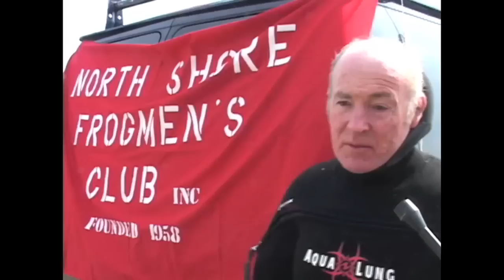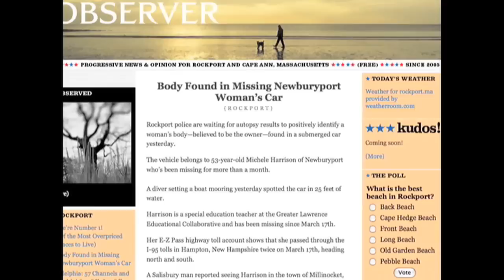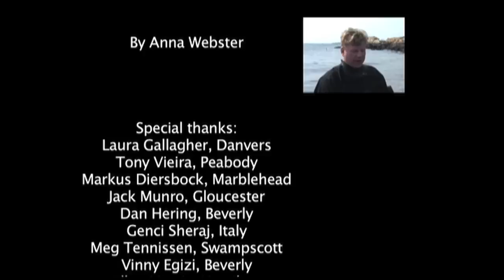The Frogmen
Story about the North Shore Frogmen's Club a north of Boston, MA group of diving enthusiasts founded in 1958.